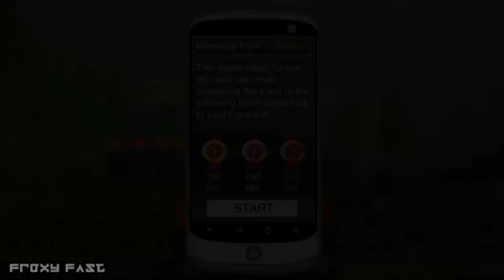Car game video | Russian car driver part 8 | offroad best car games video @froxyfast 2023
😯 Since this is a small game, please note that the speed has been slightly increased for your convenience.

😯 This is a game that I like very much. This is a car game.It is called Russian Car Driver.
Here we get different car task while driving the car and have to complete it successfully.This is offroad as well as normal road.

😯 This is a part of the game that is different from other situations and lasts for a long time.

Chapters 👇👇
▫️️Introduction to the game - 00:00
▫️️Content of the game - 00:02
▫️️End of the game - 00:39

⚪⚪ Dear,If you visit my YouTube channel you can see the following things here.

🔹Froxy Fast youtube channel offers pc game and android game can also be viewed.Truck game as well as car game can be seen here and offroad game and simulator game can also be seen.

🔹Almost all the gameplay that I play is popular in European countries like United Kingdom and Germany and Asian countries like India and Indonesia and Russia as well as all over the world.

🔹All of us who like computer games and android gaming like to watch game live and related live streams and I would like to remind you to play all those things with control.